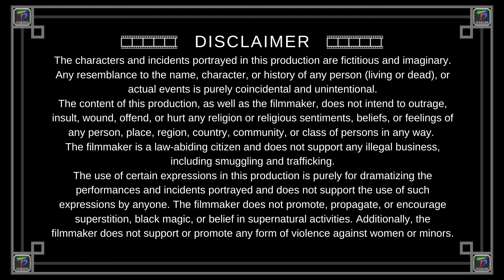Baak - The Horror Legend of Assam | Ghost Story Movie Concept| TD Film Studio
Embark on a journey into the heart of Assam’s darkest legend with "Baak - The Horror Legend of Assam | Ghost Story Concept Short Film," a spine-tingling short film by TD Film Studio. This gripping narrative explores the eerie folklore of the Baak, a shape-shifting demon feared for its cunning and malice.
Plot Overview:
Anushka, a dedicated school teacher with a passion for ancient Assamese stories, delves deep into the legend of the Baak—a creature that haunted her father's life and now threatens her own. From her childhood memories of her father's fearful whispers to her relentless quest for the truth, Anushka's journey is fraught with supernatural dangers and a chilling confrontation with the Baak itself.
Key Highlights:
Anushka's Quest: Follow Anushka's investigation into the ancient tales that intertwine her family's fate with the Baak's dark presence.
Historical Flashbacks: Experience the haunting flashbacks of Anushka’s father, Dipen, and his terrifying encounters with the Baak.
Eerie Atmosphere: Immerse yourself in the atmospheric depiction of Assam's dense forests and secluded ponds, where the Baak lurks.
Supernatural Confrontation: Witness the climactic showdown between Anushka and the Baak, a moment where myth becomes reality.
Join us as we unravel the chilling tale of "Baak," a story that has sent shivers down the spines of generations in Assam. Will Anushka uncover the truth and avenge her father's legacy, or will she become another victim of this ancient evil?
Watch now to experience the legend come to life!

Film Credits:
Written, Directed, Edited and Produced by Tarunabh Dutta
Concept Visuals Generated with Dall-E
Inpainting done with Stable Diffusion
Upscales with Supir
Costume Continuity with IDM-VTON Virtual Try-Ons
Generative Fills Done with Adobe Firefly
Voiceovers with Elevenlabs
ChatGPT Assisted Screenplay
A TD Film Studio Production
Special thanks to @SECourses for the AI tutorials.

ALL OUR FILMMAKING GEARS & EQUIPMENT -
🎭 Anyone interested for acting training and roles in our films,
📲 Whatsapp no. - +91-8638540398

💌FB MESSAGE - m.me/tdstudio.film